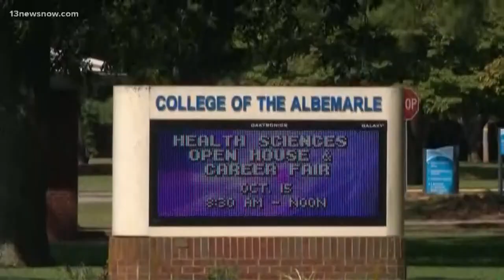College of the Albemarle evacuated after wanted man believed to be spotted near campus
The College of the Albemarle was evacuated and evening classes were canceled after a man wanted for murder is believed to have been spotted near campus. Caprie Paige, 22, is wanted in Elizabeth City after police believe he fired at an occupied vehicle, but he's wanted in Atlanta for murder.